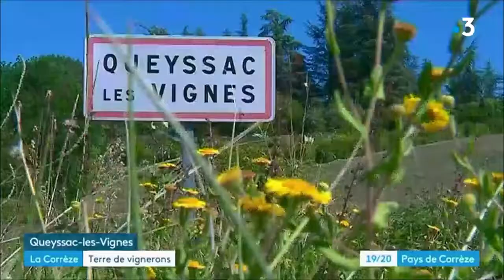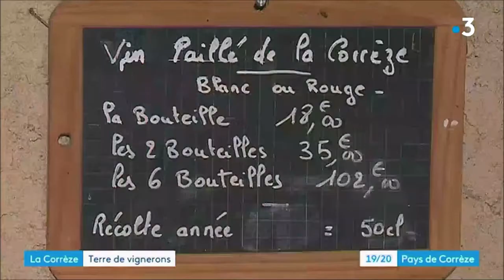Vins - Limousin - Vins du Limousin - Corrèze - vignoble - Viticulteur dans le Limousin Vignerons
Où acheter du vin rouge dans la région Limousin Corrèze - vignoble Vignerons